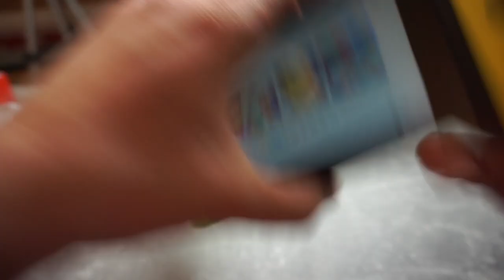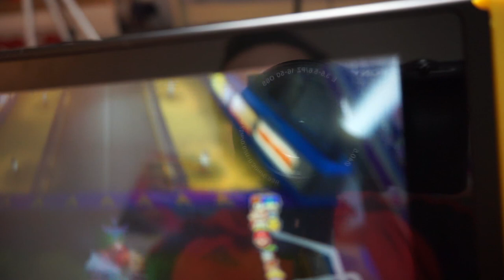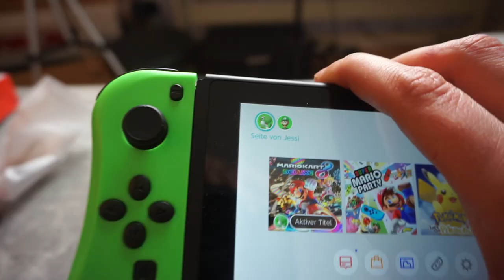Türchen 19 | Switch JOYCONS von WISH?! | wishcember | TestyBoy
Hello zum Wishcember :) . Heute hatte ich mal wieder Zubehör für die Nintendo Switch in der Hand. Diesmal waren es Joy-Cons. Ob die was taugten und ob es so das wahre ist, soetwas bei Wish zu bestellen seht ihr im Video! :)